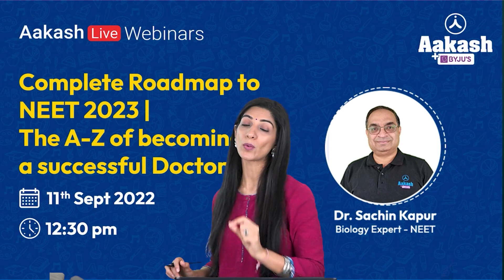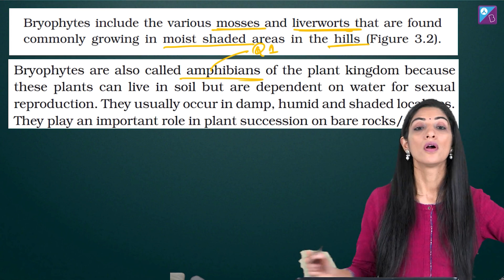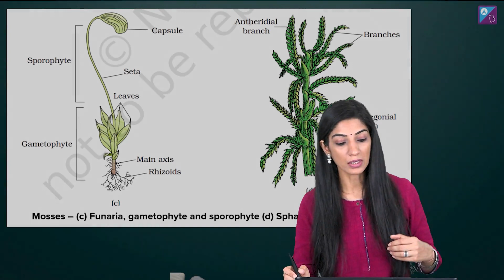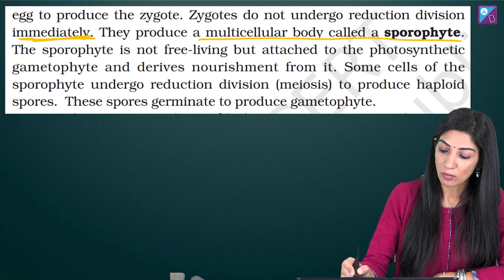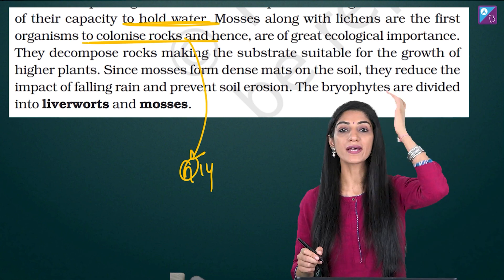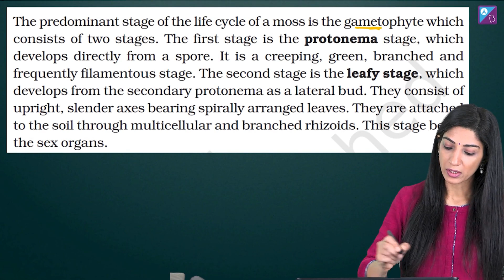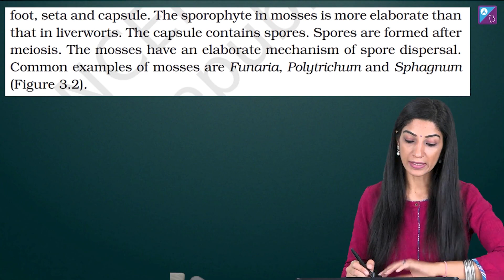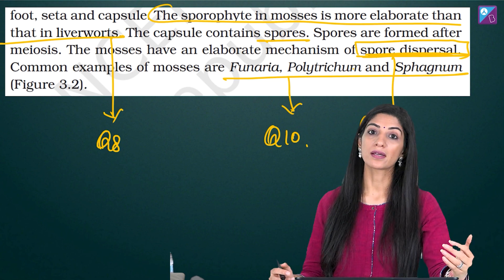Bryophytes: Classification & Characteristics | NCERT Line by Line Explanation | NEET 2023 Exam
✍️ Sachin Sir is coming LIVE on the 11th of September at 12:30 PM with a webinar on
  "Complete Road Map for NEET 2023"

Hello students, welcome to this session of Line by Line from NCERT where Pankhuri Ma'am would be teaching you about Bryophytes as given in the NCERT.

0:00 Bryophytes: Classification & Characteristics | NCERT Line by Line Explanation
4:44 Bryophytes NCERT Line by Line Explanation
8:30 Gametophyte NCERT Line by Line Explanation
11:09 Economic Importance of Bryophytes
12:20 Ecological Importance of Mosses
13:25 Liverworts NCERT Line by Line Explanation
15:37 Mosses NCERT Line by Line Explanation